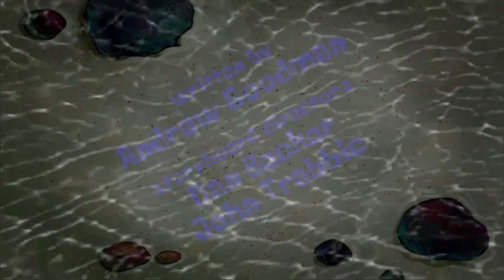Jaiden and Tanilk’s New TC Series Ep. 32b: Showtime all The Time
It’s showtime on the Showtime channel.

Episode Plot: Spongebob and Patrick are putting on their own show.